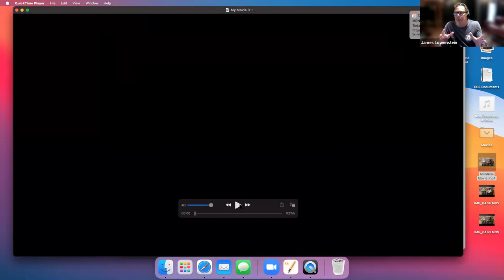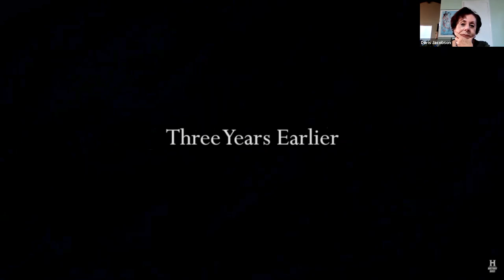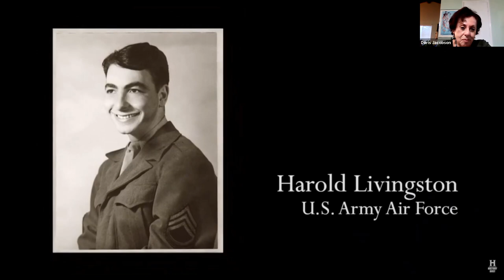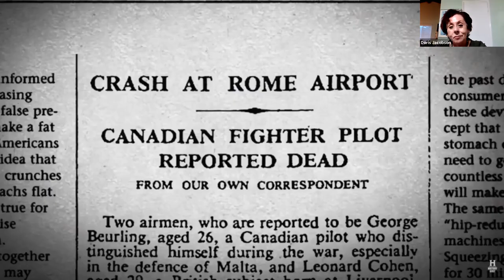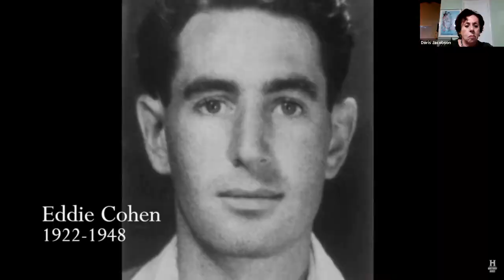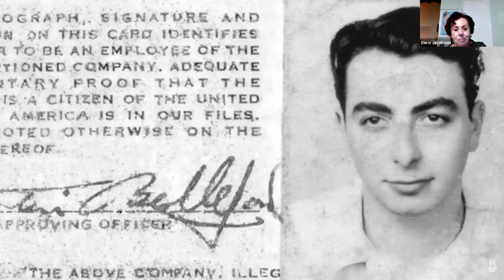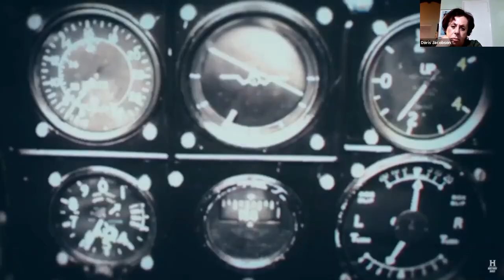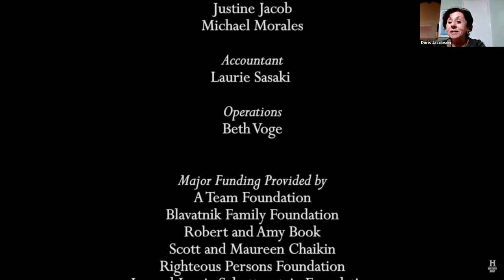Mensch Club "Above & Beyond" Program